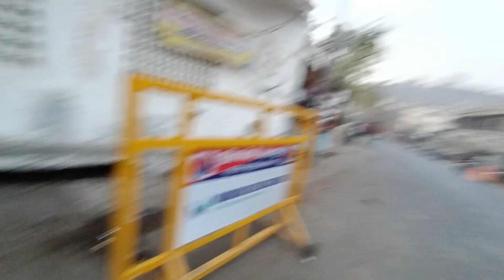[74] मेवाड़ संस्थापक बप्पा रावल पनोरमा| Ekling ji| Dilwara Jain Mandir| Bappa Rawal Panorama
एकलिंग जी| बप्पा रावल पनोरमा| Ekling ji| Dilwara Jain Mandir| Bappa Rawal Panorama